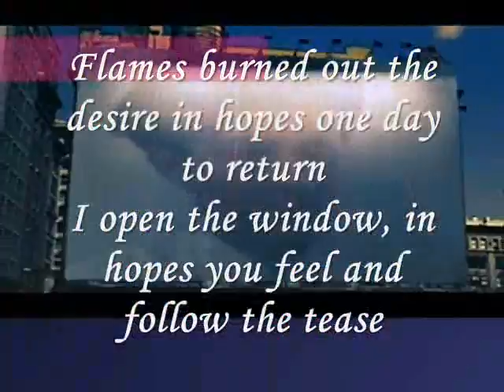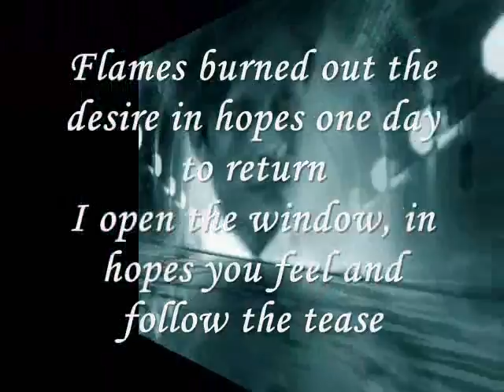Miftachul Wachyudi (Yudee) -- Flames burned out --Miftachul Wachyudi (Yudee)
do.
do so
Money is an excellent servant, but the host
very bad.